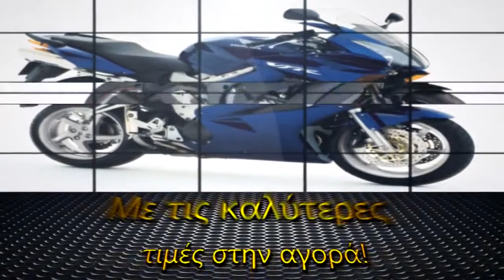ΣΥΝΕΡΓΕΙΟ ΜΟΤΟΣΥΚΛΕΤΩΝ ΠΕΝΤΕΛΗ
Οι χρήστες που βρήκαν το άρθρο, έψαχναν για:
service moto ΠΕΝΤΕΛΗ,
service μοτοσυκλετων ΠΕΝΤΕΛΗ,
ανταλλακτικά μοτοσυκλετών ΠΕΝΤΕΛΗ,
αξεσουαρ μηχανων ΠΕΝΤΕΛΗ,
ελαστικα μηχανων ΠΕΝΤΕΛΗ,
ελαστικα μοτοσυκλετων ΠΕΝΤΕΛΗ,
ηλεκρολογειο μοτοσυκλετας ΠΕΝΤΕΛΗ,
λαστιχα μοτοσυκλετων ΠΕΝΤΕΛΗ,
Συνεργείο Μοτοσυκλετών ΠΕΝΤΕΛΗ,
συνεργεια μοτοσυκλετων ΠΕΝΤΕΛΗ,
ΣΥΝΕΡΓΕΙΟ ΜΗΧΑΝΗΣ ΠΕΝΤΕΛΗ